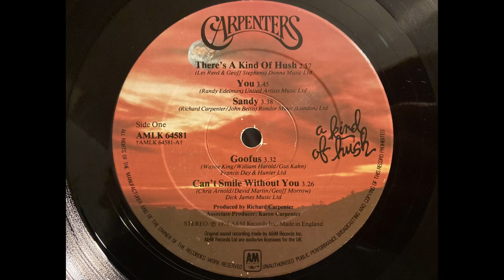Carpenters - Can’t Smile Without You. HQ Vinyl Rip (Linn Sondek LP12/Ittok/Kandid)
From an original UK pressing of “A Kind of Hush” 1976.

This is one of my favourite Carpenters songs,- that I’ve been listening to for 43 years. I prefer this album version of this song to the single version remake.

The digital version of this track on YT has some kind of 50 or 60 Hz hum but thankfully the original UK vinyl pressing doesn’t. I hope the turntable /phono setup gives some justice to this track.

I’m using a new tube phono stage (A Croft RIAA, which has point to point wiring and a very short signal path. It also has no cathode follower (which many tubes phono stages have) that can smear the sound.

Equipment:
Croft RIAA MM Phono stage
Loading with carbon film resistors at 42 ohms.